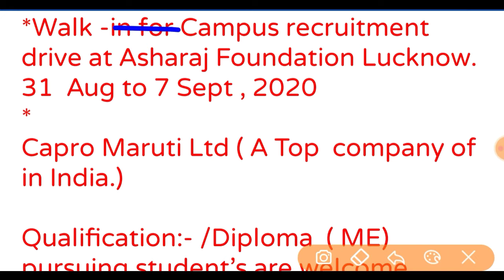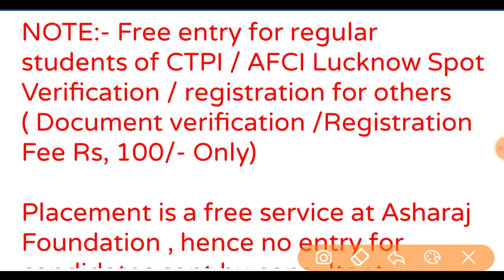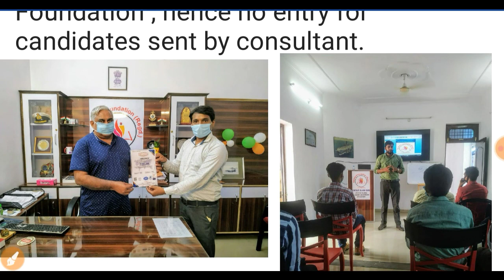Capro Maruti Limited job || diploma campus placement || सैलरी 10800 इस कम्पनी में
Contract for whatsapp number